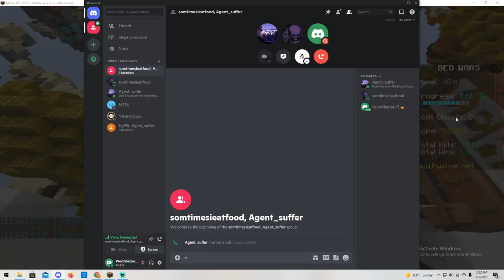Bedwars w/ my Cousins and James Part 1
This is the first recording I have done since coming back from camp, and I play with my cousins. Now beware, there will be a lot of arguing, yelling, and just pure chaos between us. Have fun! There will be a part 2 because the original recording is over an hour.